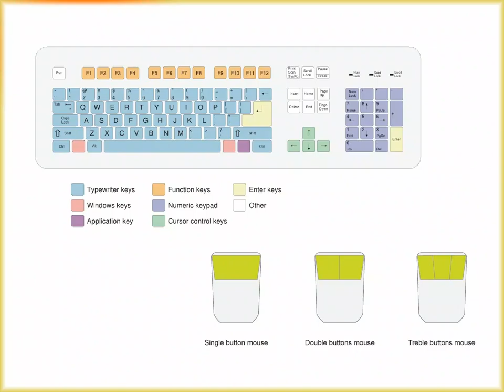The mouse and the keyboard.mov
The full size and high quality trainings are available free